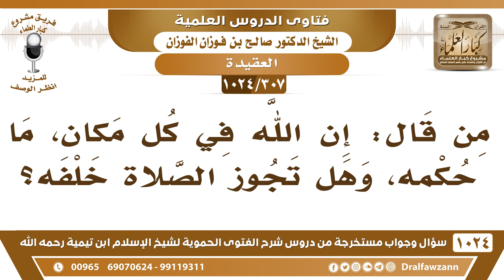[307 -1024] ما حكم الصلاة خلف من يقول: إن الله في كل مكان؟ - الشيخ صالح الفوزان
-[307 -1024] السؤال: من قال: إن الله في كل مكان، ما حكمه، وهل تجوز الصلاة خلفه؟
الجواب: هذا كافر، هذا حلولي، الذي يقول إن الله في كل مكان هذا حلولي كافر، لم ينزه الله عن الحشوش ودورات المياه والمواطن القذرة، في كل مكان؟! تعالى الله عن ذلك! هذا لا شك كفَّره العلماء، الحلولية كفار بلا شك ولا يصلى خلفهم.
للاشتراك في قناة الشيخ صالح الفوزان
سؤال وجواب من شرح الفتوى الحموية ( 1024 ) مقطع

للاستفسار والإقتراحات والدعم
رئيس الفريق
لمشروع كبار العلماء